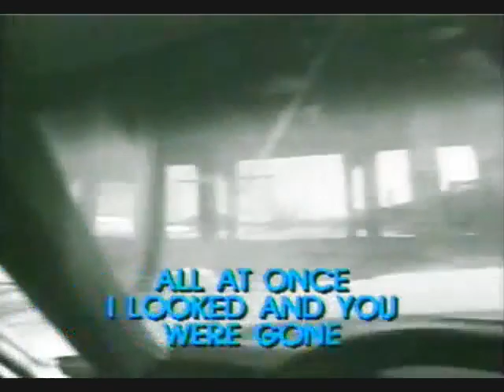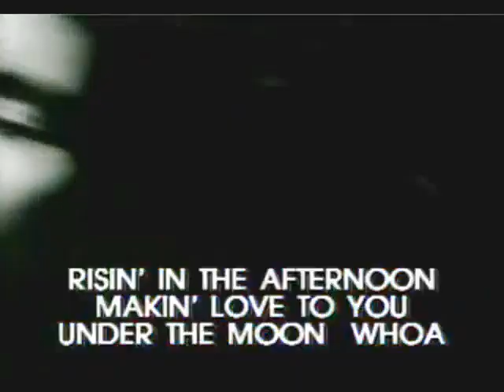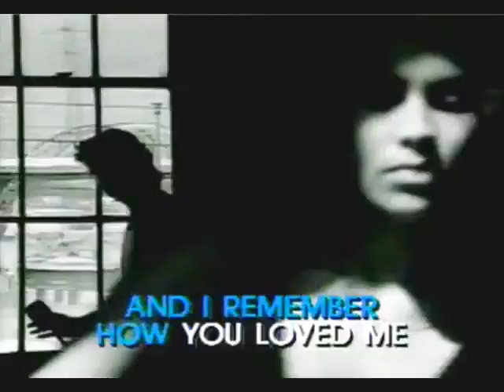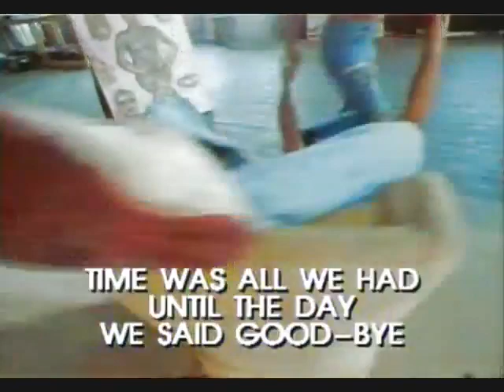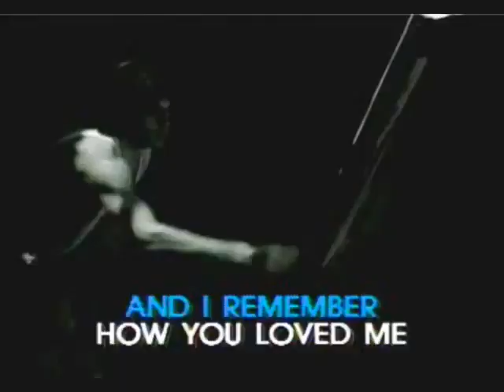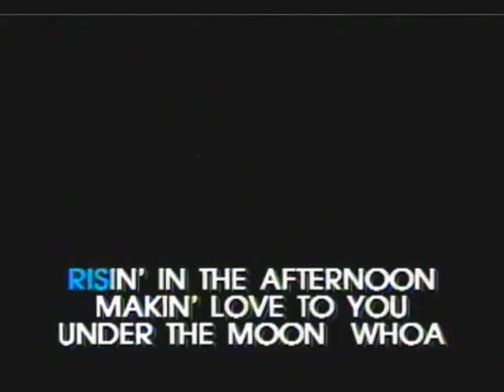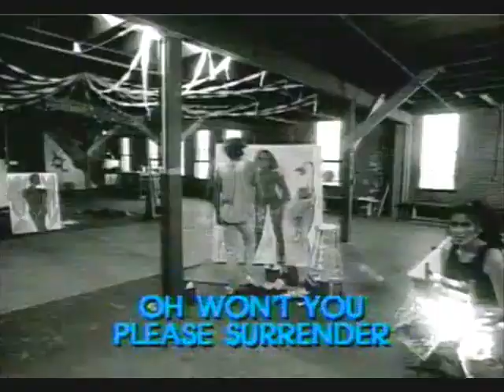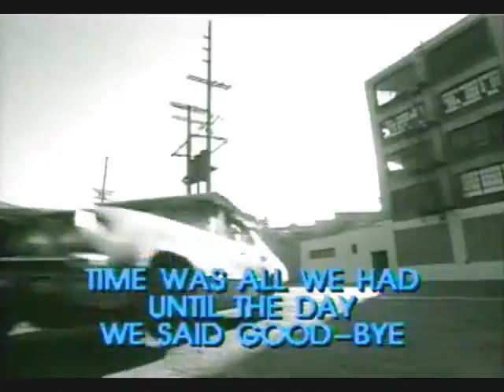Richard Marx - Endless Summer Nights | KARAOKE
KARAOKE | NO VOCAL | RICHARD MARX | ENDLESS SUMMER NIGHTS | R. MARX